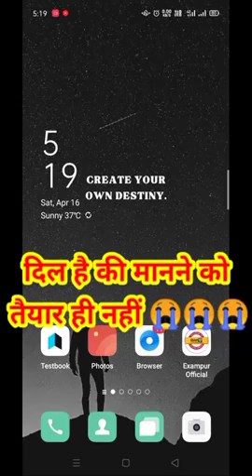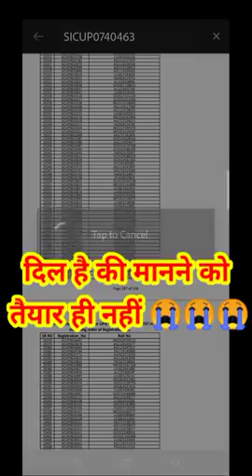UP SI result not selected 😢😢😭😭